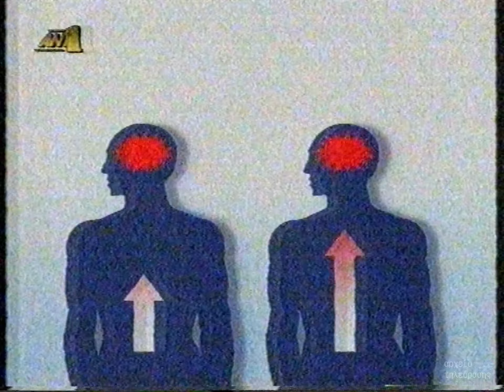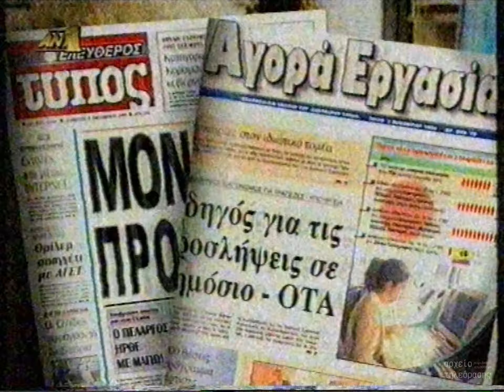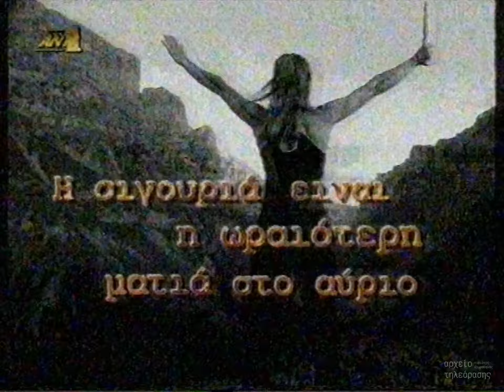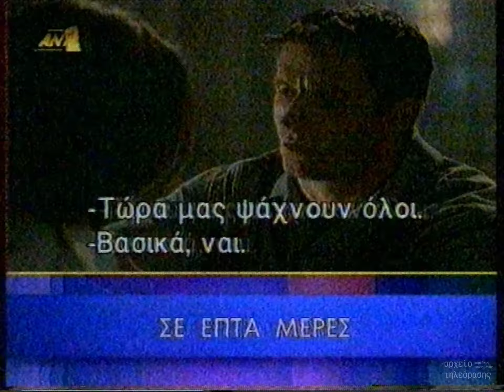ΑΝΤ1 - Διαφημίσεις Νοεμβρίου 1999 (ΜΕΡΟΣ ΤΡΙΤΟ)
Περιεχόμενα:
0:00: ANT1 - Στον ρυθμό της ζωής
0:31: Skoda Octavia/Octavia Turbo 1999
0:51: Famous Grouse
1:11: Depon Maximum
1:32: Σίδερο Delonghi Faro
2:01: Ελεύθερος Τύπος
2:22: Ράδιο Κορασίδη - Τηλεόραση Philips
2:38: Metrolife Εμπορική
3:09: Seat Ibiza 1999
3:40: Disarrono Originale
4:10: Renault Laguna 1999
4:30: Σε Επτά Μέρες Τρέιλερ

Αναπαραγωγή: Sharp VC-GH600
Ψηφιοποίηση: Κάρτα βασισμένη σε Philips SAA7134, απόπλεξη Yadif X2, με 64 bit driver από το 2007
Επεξεργασία: Davinci Resolve 18